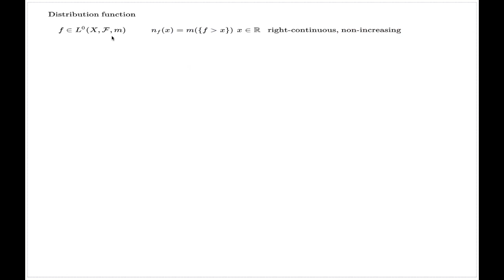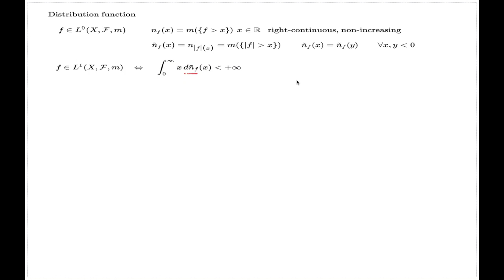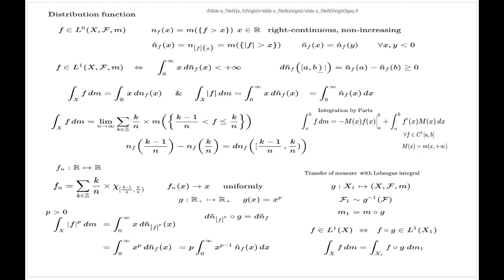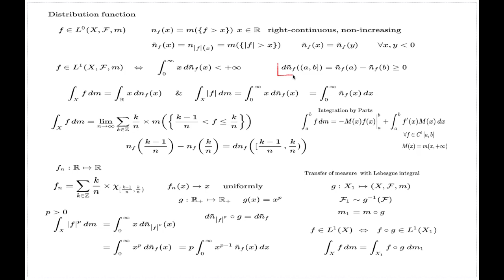Distribution Function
The comments define two types of distribution functions and proves some basic properties.  The comments also show connection between distribution function and Lebesgue Integral.